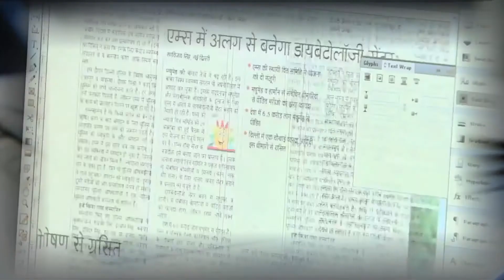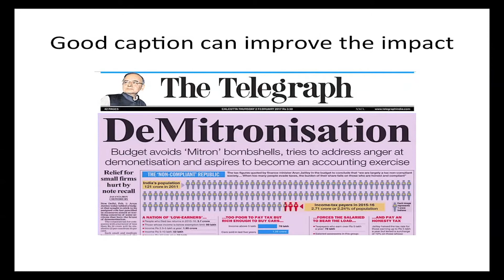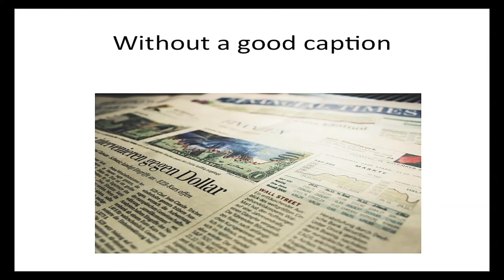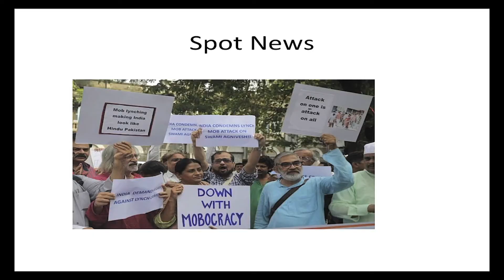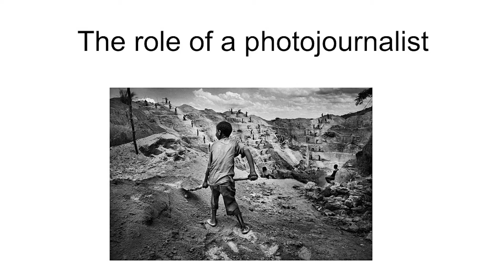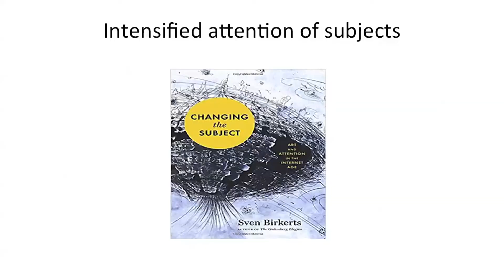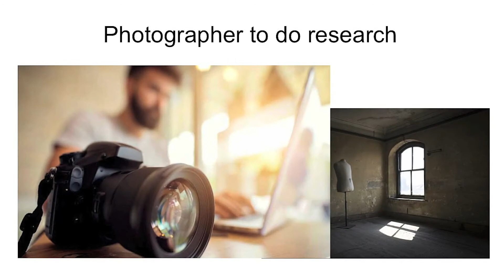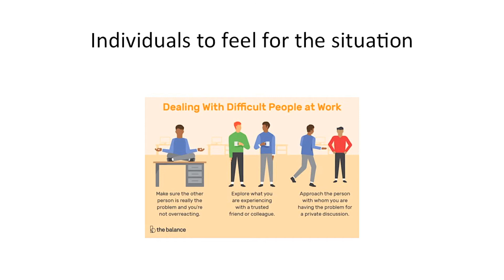Reporting & Editing for print 21 Importance of Pictures